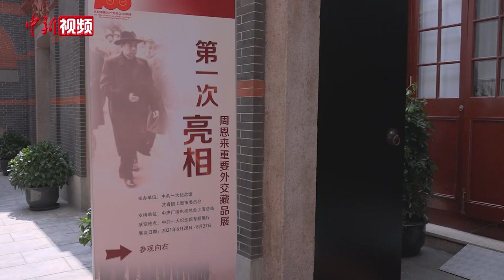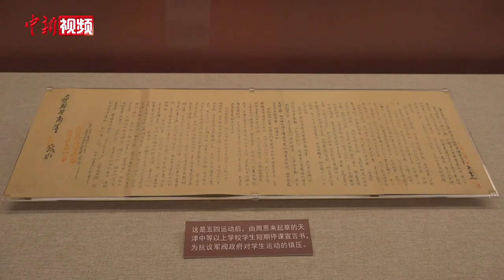周恩来穿过的风衣及中山装首次亮相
6月28日，“第一次亮相——周恩来重要外交藏品展”揭幕仪式在位于上海黄浦区黄陂南路374号的中共一大纪念馆专题展厅举办。周恩来总理参加日内瓦会议和万隆会议时所穿的两套具有历史意义的衣服——一件风衣和一件中山装，开启了在公众视野中的“第一次亮相”。